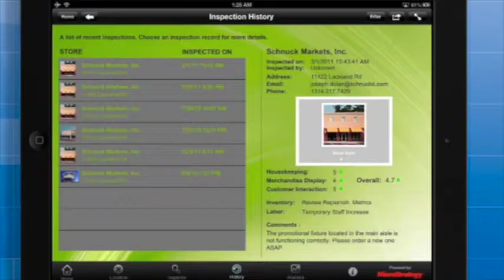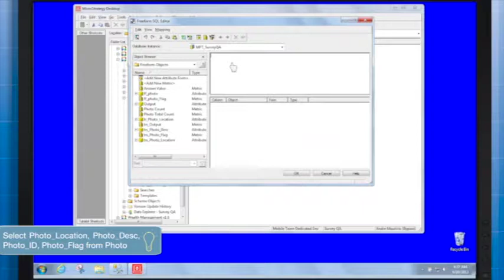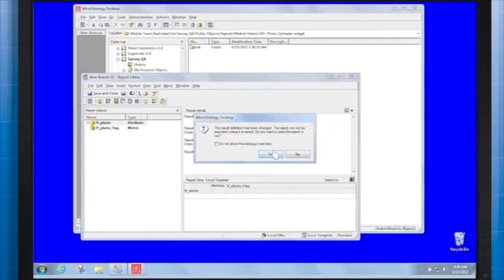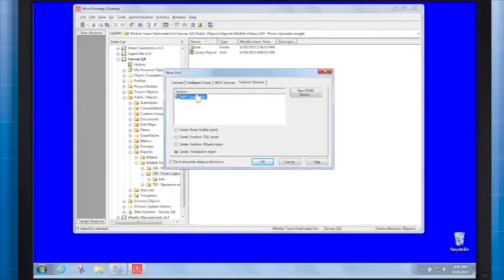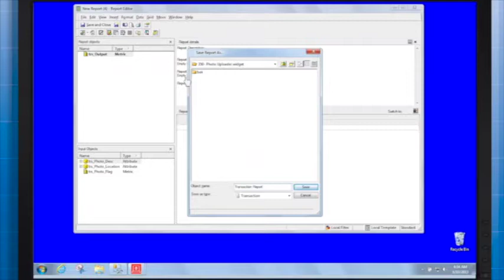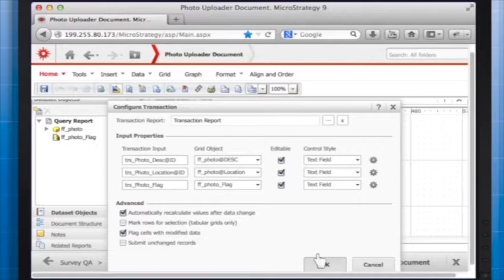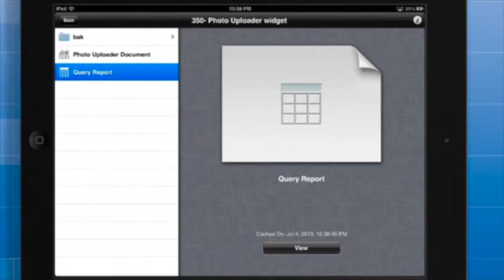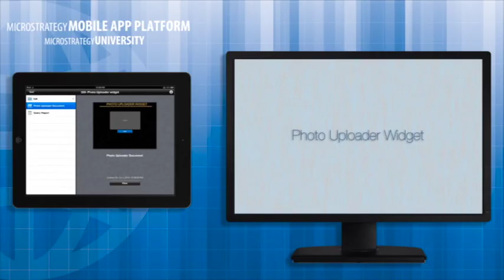350: Photo Uploader Widget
Course 350 present the steps necessary to allow mobile users to upload pictures and photos with the help of the Photo Uploader Widget.